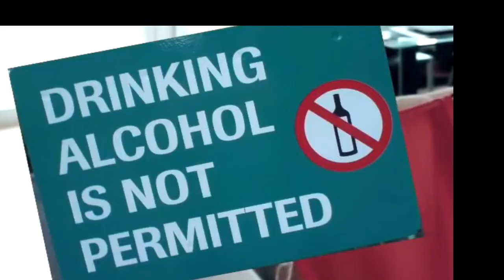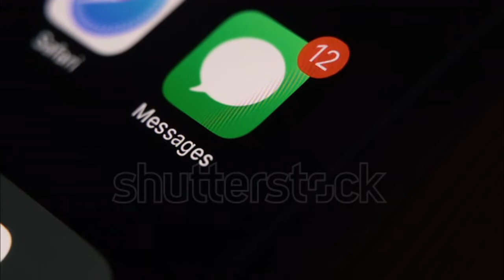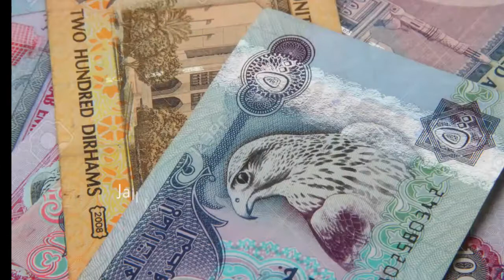RULES IN DUBAI/ TAMIL/ Things you don''t want to do in Dubai/Ameeragathil Tamilan.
Dubai is an amazing place, but there are some things that I wish I’d known before I went. So, here I shared few things that you don't want to do in Dubai and it may also land you in jail in Dubai.

Note : All The Images/Pictures Shown in the Video belongs to the Respected Owners and not Me. I am not the Owner of some Pictures Showed in the Video.